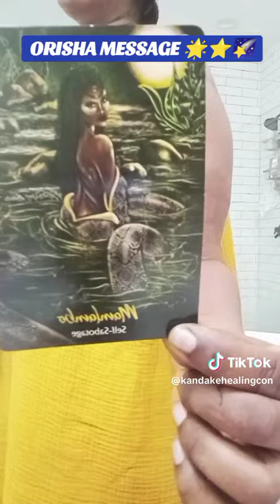ORISHA MESSAGE ✨⭐💫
$CandieFoxx